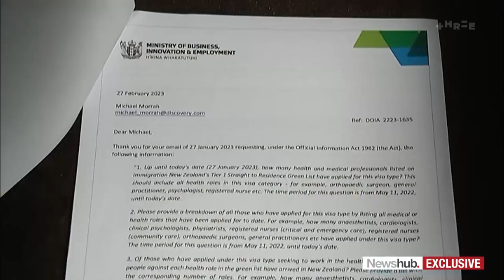'Failure': Govt's $500k health worker recruitment campaign resulted in just 3 interviews | Newshub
EXCLUSIVE: An ad campaign to recruit more health professionals from overseas cost more than $500k and resulted in just three interviews. Doctors say it's "really disappointing", and nurses labelled the campaign "a failure". Investigations Correspondent Michael Morrah has more.